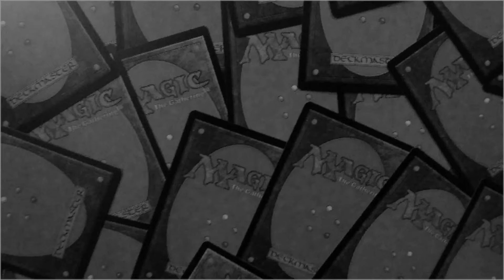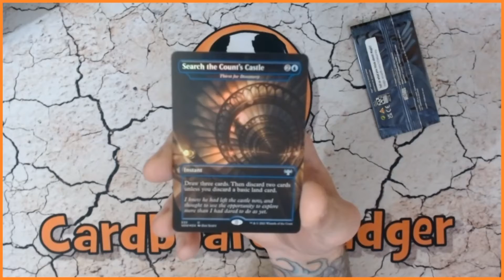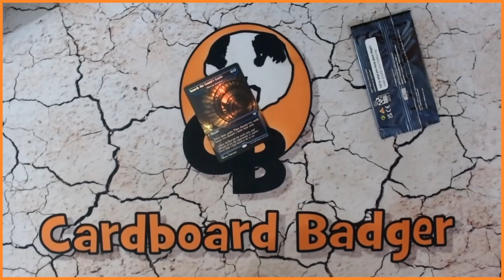BOX TOPPER TIME! INNISTRAD CRIMSON VOW OPENING - MTG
Here we go again opening the 3rd MTG Crimson Vow Box Topper from a  set booster box. Will it beat the 1st pack? Lets see shall we...